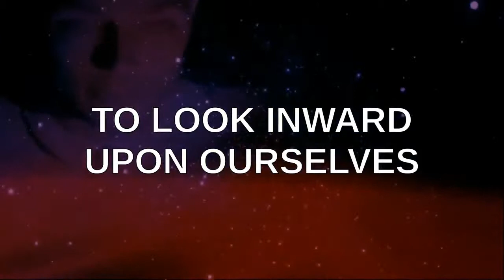PSEC - 2016 - Using Cute Animals To Boost Confidence [hd 1280 x 720]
ABOUT: In this episode of "Paradigm Shift - An Educational Comedy" that we have titled as "PSEC - 2016 - Using Cute Animals To Boost Confidence" -- Dave Kelso (Time Warrior) illustrates how to cheer someone up and boost their confidence, using cute cuddly animals to do so.

Participants List: Dave Kelso (Time Warrior), Richelle DeYoung (foreverartist5454)
Applicable Hashtags

deviantART Journal: Unavailable.